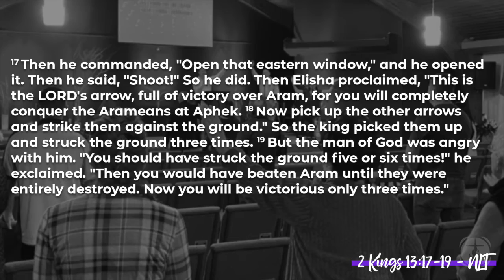2.16.2020 | Worship - Week 3 - What Does Worship Look Like?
Worship can take on a variety of different looks with different actions accompanying it, depending on how the Spirit leads. As we see in the book of Psalms, anything from being still before God to singing, clapping, raising hands, and even dancing are ways that we can express worship to God.